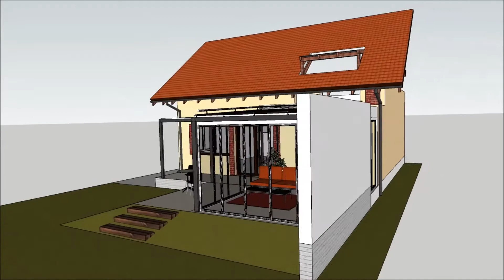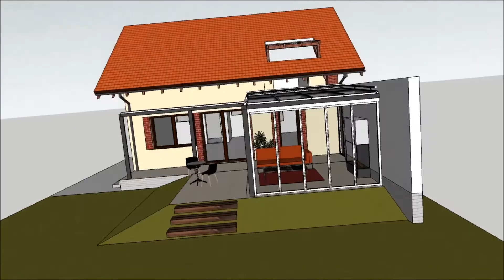zimná záhrada v Dunajskej Lužnej_štúdia